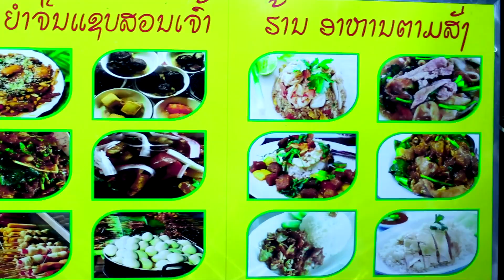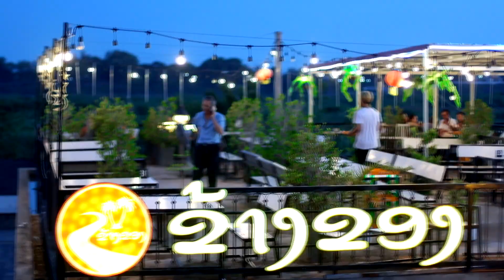ติบข้าวน้อยห้อยไจ | ຕິບເຂົ້ານ້ອຍຫ້ອຍໃຈ | ແພງຕາ ຄຳແພງ [ OFFICIAL MV ]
เพลง :                      ติบข้าวน้อยห้อยไจ | ຕິບເຂົ້ານ້ອຍຫ້ອຍໃຈ
ศิลปิน :                     ແພງຕາ ຄຳແພງ
คำร้อง/ทำนอง         ດາວຄູນ ນັນທະລາດ
ดนตรี : อจ.               ໂນ ຊານົນ

                  ຝ້າຍຜູກແຂນແມ່
1.ແມ່. ຜູກແຂນໃຫ້  ເອົາໄຂ່ໄກ່ໜ່ວຍໜື່ງເອີ້ນ. ຂວັນ
ຂໍບຸນຂໍຄຸນພຣະນັ້ນ.   ຄຸ້ມຄອງລູກໄປດີມີ. ໄຊ
ກົ້ມຫົວລົງກາບ   ລາແມ່ກ່ອນລົງເຮືອນ ໄປ
ມະຫາວິທຍາໄລ  ຄື.ຈຸດໝາຍສຶກສາຮຽນຮູ້
2.ມີ. ບາງຍາມຖໍ້  ກໍ່ຄິດເຫັນພາບເກົ່າ. ເກົ່າ
ເຫັນພາບແມ່ເຮົາ  ເຝົ້າຖຽງລ້ຽງຄວາຍເຖິກ. ຕູ້
ຄິດເຫັນທົ່ງ.  ນາ  ເຫັນວ່າວຟັງສຽງ. ສະນູ
ຄິດເຫັນຍາມໃດຫົດຫູ່  ຄິດຮອດໝູ່ຄູ່. ຜູ້ຢູ່ທາງບ້ານ
 ມີ. ຝ້າຍຜູກແຂນ  ເໝືອນມີແມ່ນັ່ງນຳໄກ້ໆ
ຜົມສີກ່ານດຳຜັ່ນ. ໃສ່  ເສັ້ນຜົມແມ່ຫຼົກ. ຈາກຂອມຂວັນ
ເປັນສິ່ງເຕືອນ. ໃຈ  ໃຫ້ຕັ້ງໃຈຮຽນຂະຫຍັນ
ສິ່ງທີ່ບໍ່ດີວ່ານັ້ນ   ບໍ່ພົວພັນຢ້ານ. ແມ່ເສຍໃຈ
3.ປິດ. ເທີມປີນີ້  ຊິກັບຄືນເມືອຖິ່ນເກົ່າ
ຊີເມືອຫາແມ່ຂອງ. ເຮົາ ຢາກຢູ່ກັບແມ່ໄກ້ໆ
ແມ່ຄົງຄອຍທາງ.   ຊ່ອງແນມ ຫາລູກກັບໄປ
ຄິດຮອດ ອີ່ແມ່ຍາມໃດ ໄດ້ແຕ່ເບິ່ງຝ້າຍຜູກແຂນ ແທນ
   ຈົບຈົບຈົບ

Music in this video
Song                             : TIP KHAO NOY HOY CHAY
Artist                             :PHENGTA KHAMPHENG
Licensed to                   : LAODER MEDIA